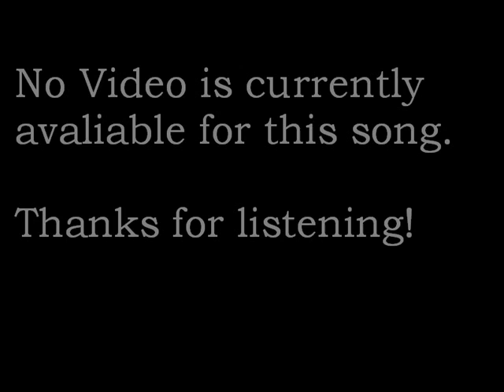Raining Illusions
Yeah, Raining Illusions. I probably will remove it unless I get some good reviews. This was the song that Cardboard Samurai first put out, but now it's in possesion of Just Kardboard.